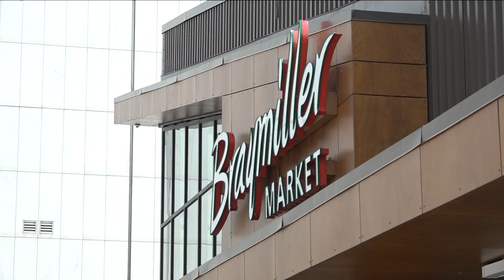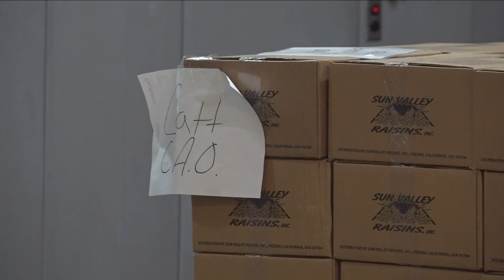FeedMore WNY expands their outreach to those in rural communities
Over 200,000 households were served by FeedMore WNY to those who have difficulty reaching resources.